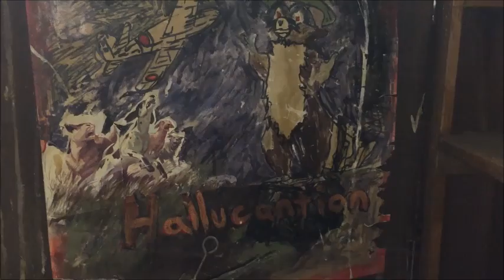Tour of Peter Caine's Barn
Peter Gives a inside look into his Barn
Peter Caine Dog Training
ReadyourDog.com